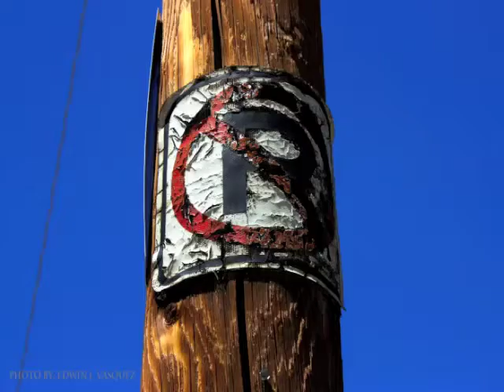Demo Reel of Photography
This video shows samples of my work and passion in photography. I will be creating more videos of my work. Now I know what you're thinking... I don't have any images of people, Right? well that is what I will be working on next.